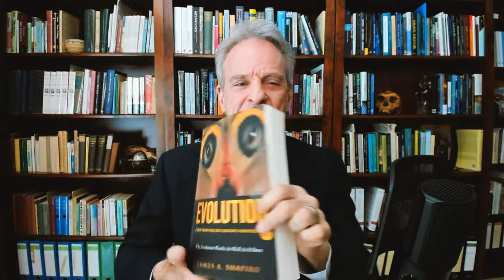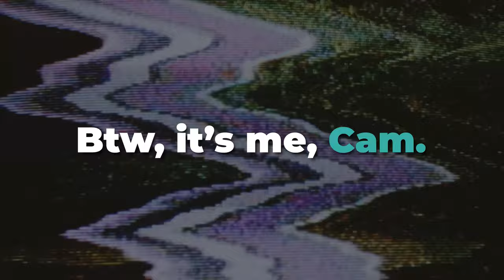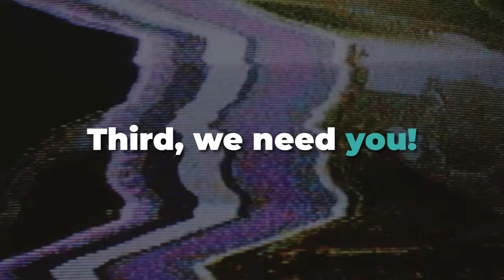Christianity & Origins of Life Research w/ Jim Tour and William Lane Craig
In this livestream, I'm joined by Dr. William Lane Craig and Dr. Jim Tour to discuss the overlap between current science on abiogenesis and Christian theology.

FREE STUFF

GIVING

SOCIAL

MY GEAR